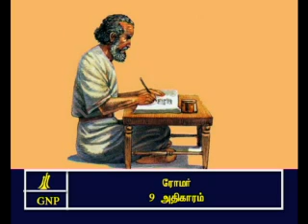TAMIL BIBLE VIDEO COMMENTARY ROMANS 9 PART 1